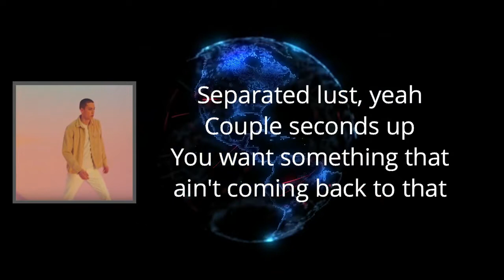EDEN - static (Lyrics)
static  Lyrics:

Shuffle in the dark
I'm throwing out parts and time
Is always changing
Particles spin down
Separated lust, yeah
Couple seconds up
You want something that ain't coming back
'Cause I, but it really doesn't matter how bad you want me
How you found me
I can't keep up with, afford just being a static
Design